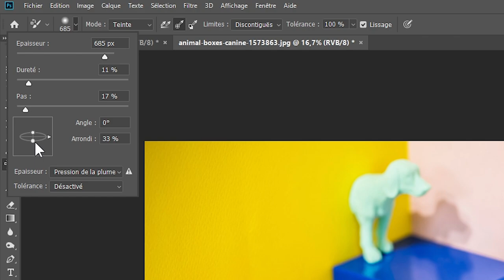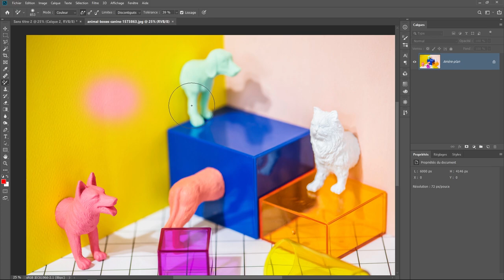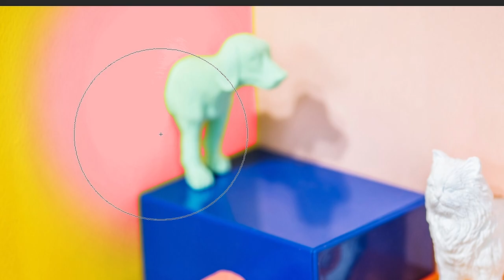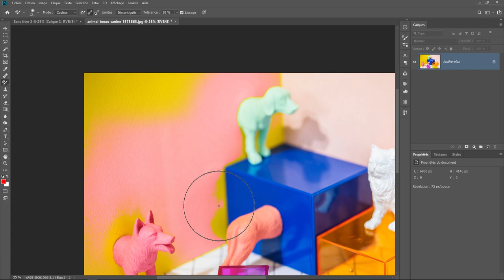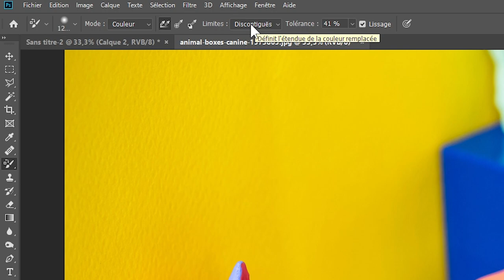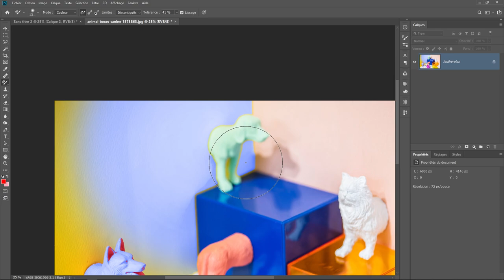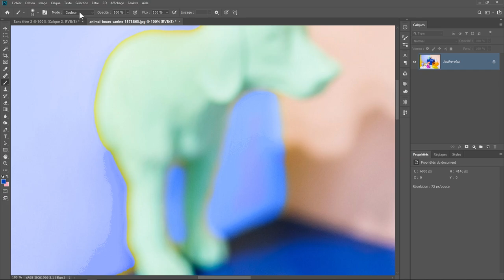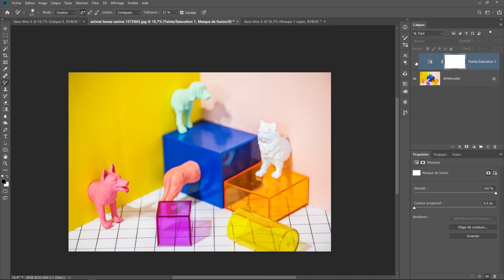Changer les couleurs avec un pinceau dans PHOTOSHOP [Formation Photoshop]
Changer les couleurs avec un pinceau dans PHOTOSHOP :
Vous pouvez changer les couleurs d'un objet sans dépasser avec l'outil remplacement de couleur dans PHOTOSHOP CC

Fond de base de la Vignette
Photo by Oleg Magni from Pexels